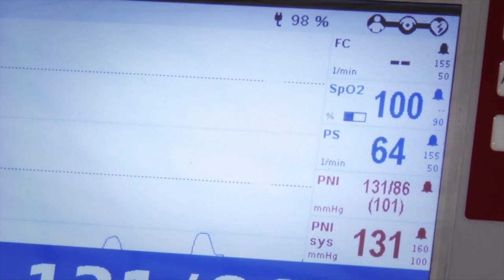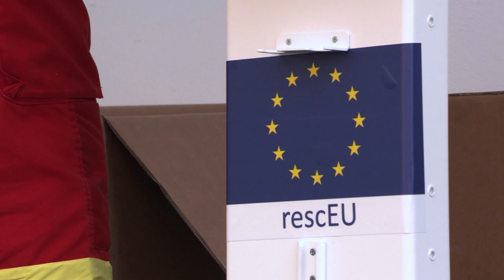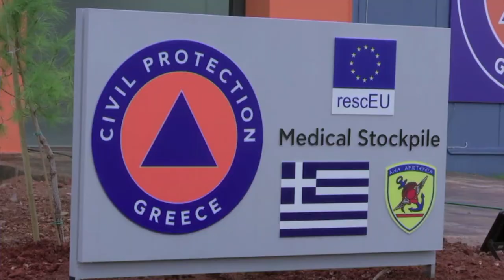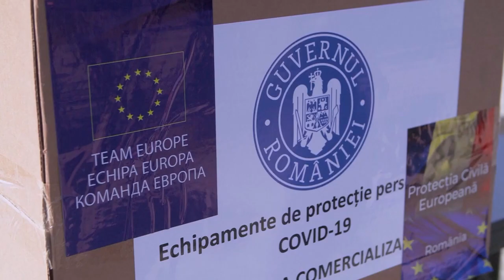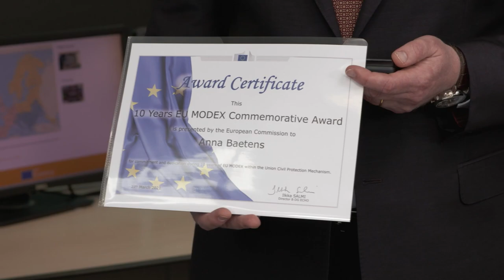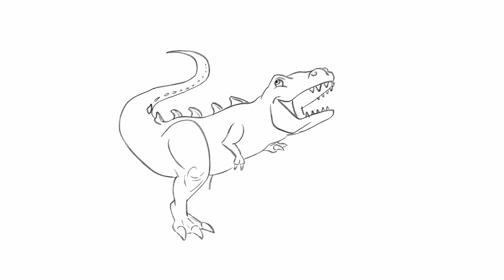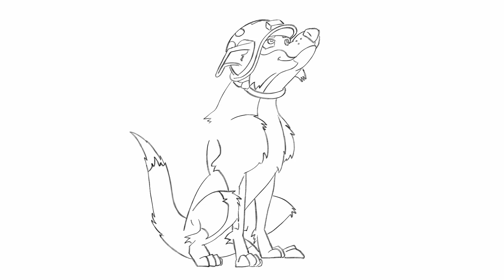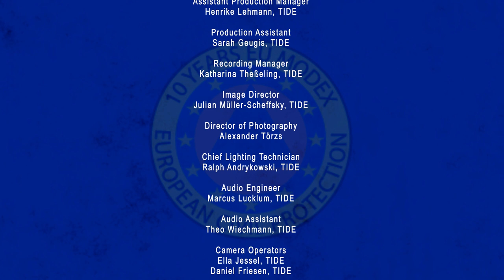10 Years EU MODEX Anniversary Show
In this full-length English-language Anniversary Show we’ll learn about, and celebrate 10 Years of EU MODEX!

𝐏𝐥𝐞𝐚𝐬𝐞 𝐞𝐯𝐚𝐥𝐮𝐚𝐭𝐞 𝐭𝐡𝐞 𝐬𝐡𝐨𝐰!

The idea behind EU MODEX and first person stories of the early days will be told by the very first Desk Officer Anja Brammann. Martin Thomsen will guide us through the detailed ruins of the Civil Protection training ground in Tinglev, Denmark. We’ll hear reports on rescEU, the current Pandemic crisis, and the outlook on the future from Dr. Raed Arafat, and current EU MODEX Desk Officers Donatella Salvi and Gerard Guerin. EU Commissioner Janez Lenarčič will explain why EU MODEX is more important than ever, and the new Mascot will be introduced to the world.
Information for newcomers, greeting videos from teams who have participated in EU MODEX, and statements from EU politicians and representatives round out this exciting show.
Thank you for joining us in celebrating 10 Years of EU MODEX!

🎉 🐶 🎁  𝐖𝐢𝐧 𝐚 𝐌𝐨!
You cannot live without a little more Mo in your life? Our new EU MODEX Mascot - Mo the rescue dog - is not for sale, however, you are in luck! We are giving away one Mo plush toy for every year of EU MODEX.
If you would like to win 1 of the 10 Mo's then answer the following question:
Mo was not always a dog. What kind of animal was the first idea in the design phase of Mo?
If you have figured out the answer by watching the Anniversary Show, please use the contact form on our 10 Years EU MODEX website to send us the correct answer by the 31st of March 2021. All the correct answers will be put into a hat and 10 names will be drawn. Those 10 lucky people will be receiving their very own Mo!